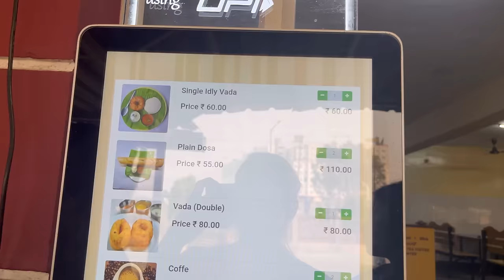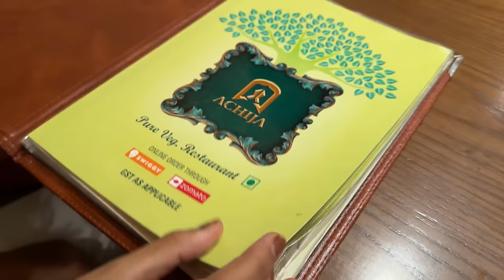HAME MUMBAI KA PEHLA HOTEL BADALNA PADA🥺 THE SHUKLA SISTERS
Hey guys,
We are here because we have to attend a event which is the creator United2.0

So you be notified every time we post a video.

If your not yet following us on our Instagram handle go follow now

The Shukla Sisters

Musician: Xuxiao